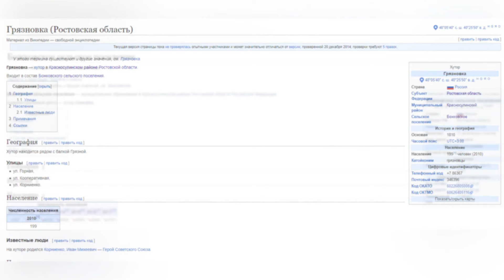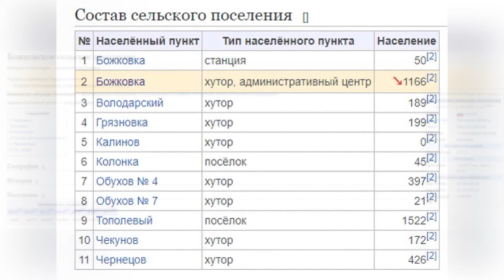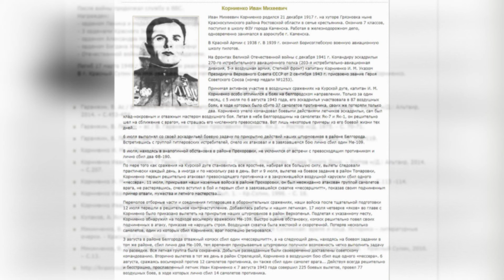Я люблю ГРЯЗНОВКУ.../#6 -Ростовская обл./ВОЯЖ -Сентябрь -2020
На развитие канала (бензин, улучшение аппаратуры) - заранее благодарен!!!

Грязновка (Ростовская область)

Грязновка — хутор в Красносулинском районе Ростовской области.

Входит в состав Божковского сельского поселения.

Основан в 1810 году.

Население - 199 человек (2010 г.)

География

Хутор находится рядом с балкой Грязной.

Улицы

ул. Горная,
ул. Кооперативная,
ул. Корниенко.

Известные люди

На хуторе родился Корниенко, Иван Михеевич — Герой Советского Союза.

Ива́н Михе́евич Корние́нко (1917—1948) — участник Великой Отечественной войны, командир эскадрильи 270-го истребительного авиационного полка 203-й истребительной авиационной дивизии 1-го штурмового авиационного корпуса 5-й воздушной армии Степного фронта, капитан. Герой Советского Союза.

Биография

Родился 8 декабря (21 декабря по новому стилю) 1917 года на хуторе Грязновка ныне Красносулинского района Ростовской области в крестьянской семье. Русский.

Учился в Чернецовской, а затем в Божковской школах, окончил 7 классов. С 1933 года — учащийся ФЗО, затем — работал слесарем в депо, был помощником машиниста паровоза в Каменске. Окончил аэроклуб.

В Красной Армии с 1938 года. В 1939 году окончил Борисоглебскую военную авиационную школу пилотов. На фронтах Великой Отечественной войны с декабря 1941 года. Член ВКП(б)/КПСС с 1943 года.

Командир эскадрильи капитан Иван Корниенко к августу 1943 года совершил 225 боевых вылетов, в 77 воздушных боях сбил 14 вражеских самолётов. 15 сентября 1944 года гвардии майор Корниенко был сбит зенитной артиллерией противника. К тому времени он выполнил 418 боевых вылетов. Проведя 118 воздушных боёв, сбил 26 вражеских самолётов лично и 2 в паре. До 17 марта 1945 года находился в плену, затем вернулся в свою часть.

После войны И. М. Корниенко продолжал службу в ВВС СССР. Был инспектором по технике пилотирования на Дальнем Востоке, помогал молодым лётчикам осваивать новую технику.

Погиб под Южно-Сахалинском при испытании реактивного самолета 17 марта 1948 года.

На Аллее Героев, г. Красный Сулин установлен его барельеф.

Награды

Указом Президиума Верховного Совета СССР от 2 сентября 1943 года за мужество и героизм, проявленные в борьбе с немецко-фашистскими захватчиками, капитану Корниенко Ивану Михеевичу присвоено звание Героя Советского Союза с вручением ордена Ленина и медали «Золотая Звезда» (№ 1253).
Награждён орденом Ленина, 3-я орденами Красного Знамени, орденами Александра Невского, Отечественной войны 1-й степени, медалями.

Память

В Парке Победы Каменска-Шахтинского Герою установлена мемориальная доска.
Мемориальная доска в память о Корниенко установлена Российским военно-историческим обществом на здании Божковской средней школы, где он учился.